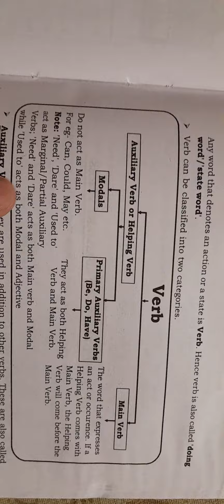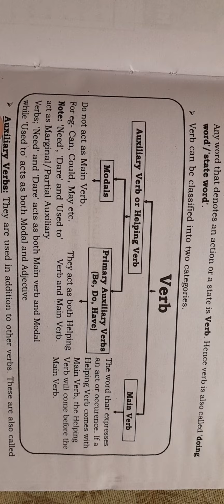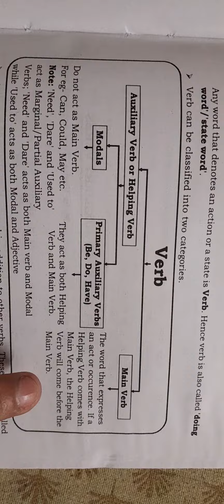VERB( BASIC) AUXILIARY VERB OR HELPING VERB, MAIN VERB